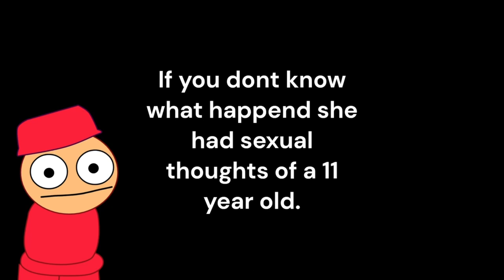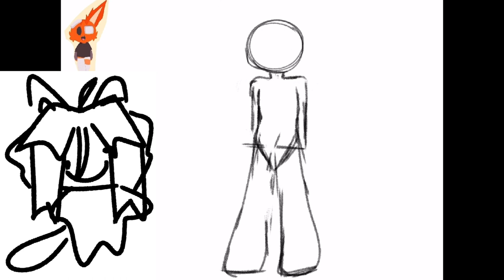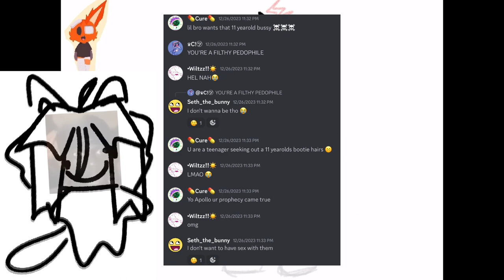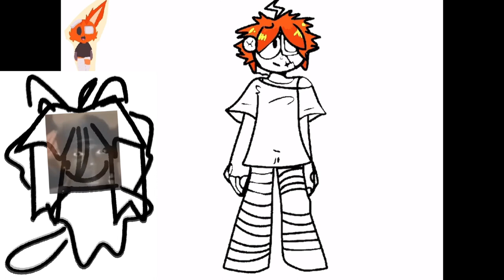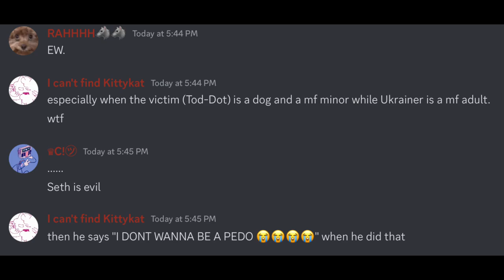BEWARE: Seth The Bunny.| Its not that hard bro {READ BIO}